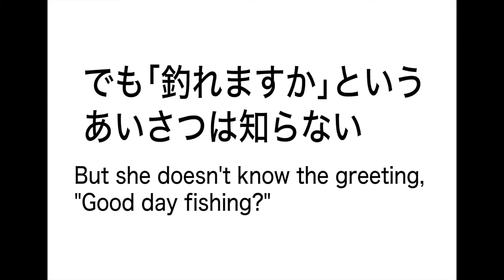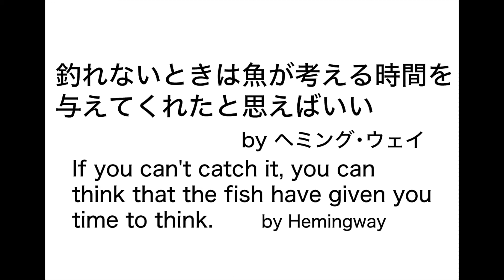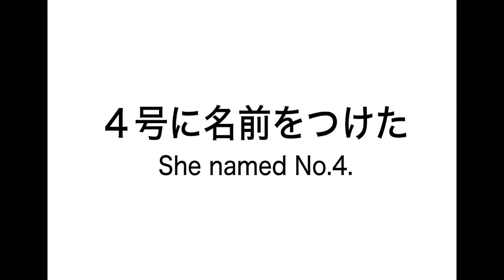【漫画動画】ゾンビのビビ「釣り」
ビビは面白いことが好き。新しい遊びを思いついたが…？
作者:福島聡（漫画家）
音楽はYouTubeオーディオライブラリ&自作。